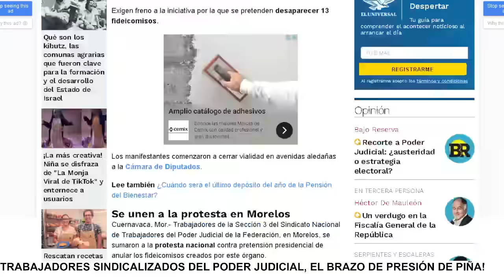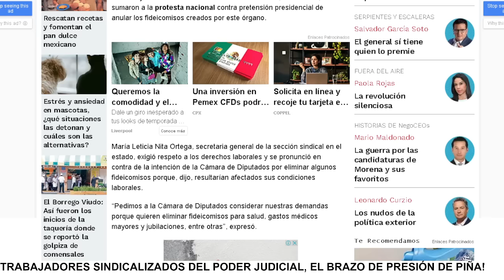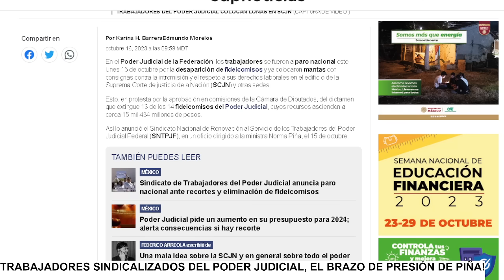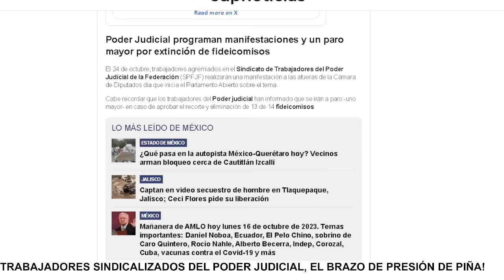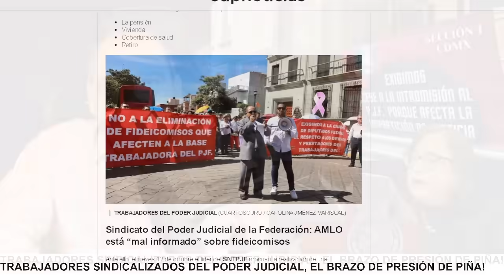PIÑA TAMBIÉN TIENE EMPRESAS CONSTRUCTORAS, QUE ESCÁNDALO DE MINISTROS, Y ESTE SINDICACO QUE?